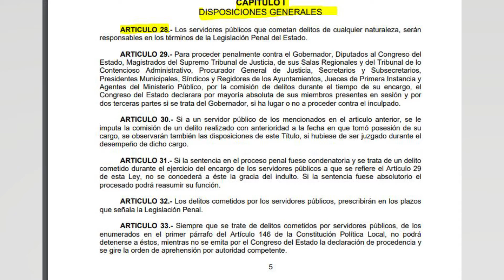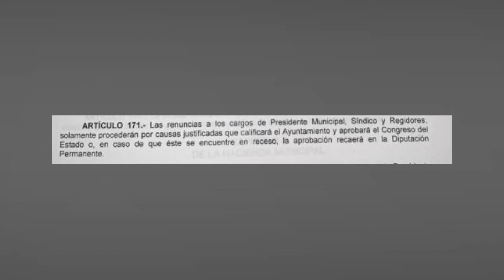¿En desacato el alcalde de Cajeme?